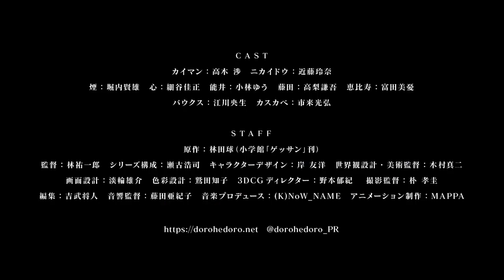Dorohedoro | Trailer PV 2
Se publicó un nuevo video promocional para la adaptación al anime del manga de Q Hayashida, "Dorohedoro". El proyecto se estrenará el próximo 12 de enero y los estudios MAPPA se encargan de la animación.

唯一無二の衝撃作が奇跡の映像化！

TVアニメ『ドロヘドロ』20年1月より放送開始
TOKYO MX、BS11　2020年1月12日（日）より毎週日曜日24：00～
MBS　2020年1月14日（火）より毎週火曜日27：00～
Netflixにて前日先行配信

おいでませ、混沌。

魔法によって顔をトカゲにされてしまった記憶喪失の男、カイマン。
本当の顔と記憶を取り戻すため、
相棒のニカイドウと一緒に自分に魔法をかけた魔法使いを探し続ける。
いったい自分は何者なのか……。

2000年の連載開始から18年にわたって愛され続けた林田球の名作「ドロヘドロ」（全23巻）。唯一無二の世界観によって国内外で熱狂的なファンを獲得し人気を誇っている。
そのあまりにショッキングでカオスな内容が故、映像化不可能と思われていた衝撃作が「どろろ」「ゾンビランドサガ」などハイクオリティで挑戦的な作品を数多く手掛けてきたMAPPAによって、ついに奇跡のTVアニメ化！

ドアの向こうからやってくる　魔法使いの『練習』
陽気な笑顔と鋭いナイフ　ビールを飲んでスカッとしよっと
黒いケムリと美味しいキノコ　ホールか…胸クソワリィ場所だ
これだとケツが丸見えになるし　大葉ギョーザ時々ゾンビ
死にたくなければよく聞いてください　三遊間に底なし沼
なんでフォークを投げんだよ？ナイフだろ、フツー
口の中にもう一人男がいるぞ　お前は違う　こうなったらヤケ酒だ

これらの要素が作り出すもの。
それはまだ……混沌の中。
それが……ドロヘドロ！

‹CAST›
カイマン：高木渉
ニカイドウ：近藤玲奈

煙：堀内賢雄
心：細谷佳正
能井：小林ゆう
藤田：高梨謙吾
恵比寿：富田美憂

バウクス：江川央生
カスカベ：市来光弘
キクラゲ：鵜殿麻由
栗鼠：ソンド
丹波：稲田徹
ターキー：三木眞一郎
アス：郷田ほづみ
鳥太：勝杏里

松村：奈良徹
福山：寺島拓篤

‹STAFF›
原作：林田球（小学館「ゲッサン」刊）
監督：林祐一郎
シリーズ構成：瀬古浩司
キャラクターデザイン：岸友洋
世界観設計・美術監督：木村真二
画面設計：淡輪雄介
色彩設計：鷲田知子
3DCGディレクター：野本郁紀
撮影監督：朴孝圭
編集：吉武将人
音響監督：藤田亜紀子

オープニングテーマ　「Welcome トゥ 混沌（カオス）」／(K)NoW_NAME